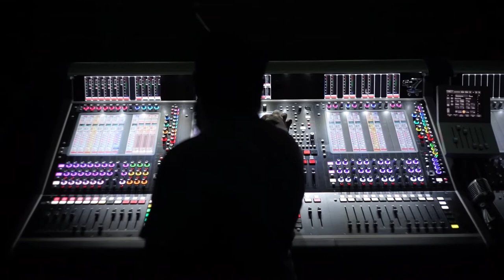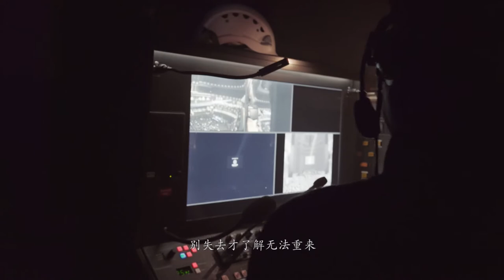[Music Video] Tay Kewei 郑可为 -《七年之氧》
Enjoy the behind-the-scenes footage from Tay Kewei's solo concert, 'Chi'!